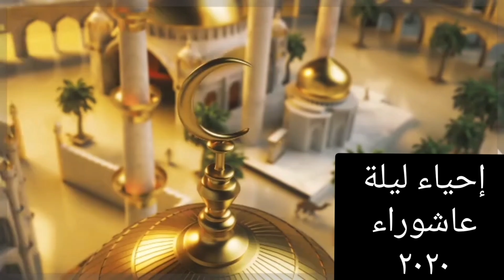إحياء ليلة عاشوراء ٢٠٢٠ 4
إحياء مراسم محرم الحرام في ليلة عاشوراء في إحياء مدينة الصدر
قطاع ٤٢ و٤٦ و ٣٣ و ٧٢ و ٧٤ و٤٧ و٧٩ و٤٥
وحي اور
وتم توزيع الطعام بمختلف الاصناف لمناسبة استشهاد الإمام الحسين عليه السلام ومن معه ضد الظلم والفساد
الإمام الحسين عليه السلام هو ابن بنت الرسول صل الله عليه وعلى آله الطيبين الطاهرين
 وهي الليلة التي يحيها ملايين من المؤمنين والموالين للرسول واهل بيته الطاهرين المعصومين
dji_osmo_action بتصوير
Reviving the Muharram ceremonies on the night of Ashura in the revival of Sadr City
 Sector 42, 46, 33, 72, 74, 47, 79 and 45
 Ur revelation
 Food was distributed in various items on the occasion of the martyrdom of Imam Hussein, peace be upon him, and those with him against injustice and corruption
 Imam Al-Hussein, peace be upon him, is the son of the daughter of the Messenger, may God bless him and his good and pure family
  It is the night celebrated by millions of believers and loyalists of the Messenger and his pure and infallible household